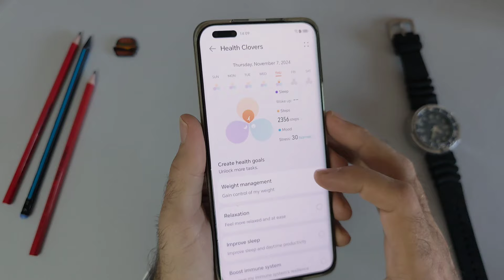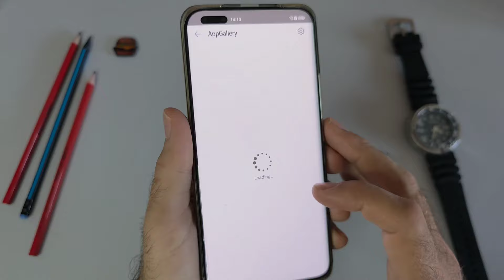NAJMOĆNIJI pametni sat ikad - Huawei Watch Ultimate 2024 recenzija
Huawei Watch Ultimate je upravo stigao u Srbiju i to u verziji za 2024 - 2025 godinu. Evo naših utisaka i recenzije o verovatno najluksuznijem sportskom pametnom satu koji možete da kupite na ovim prostorima.

Huawei Watch Ultimate postavlja nove standarde kako po pitanju luksuznog pristupa među pametnim satovima tako i na polju funkcionalnosti i sportskih aktivnosti. Zaista, verujemo da će ovaj sat bili ultimativan izbor za većinu sportova. A uz to će izgledati fantastično u svim prilikama, pa čak i onim kada je potreban formalniji stil.

Sa vrhunskim izgledom, odličnim dizajnom i neuništivim kućištem Huawei Watch Ultimate je bez dileme najmoćniji i najluksuzniji pametni sat u ovom trenutku, koji zapravo prevazilazi ovu kategoriju proizvoda.

Huawei Watch Ultimate Green dostupan je u Srbiji po ceni od 114.999 RSD. Pri svakoj kupovini Huawei Watch Ultimate tokom novembra, dobijate na poklon Huawei FreeBuds Pro 3 slušalice.

00:00 Huawei Watch Ultimate - luksuzan dizajn i premijum materijali
01:03 Dostupne boje i zamena narukvica bez alata
02:23 Ciferi sata i funkcije sata
03:53 Huawei Health aplikacija (Android i iOS)
06:14 Podrška za sportove i fitnes
07:03 Najmoćniji i najluskuzniji pametan sat - Cena